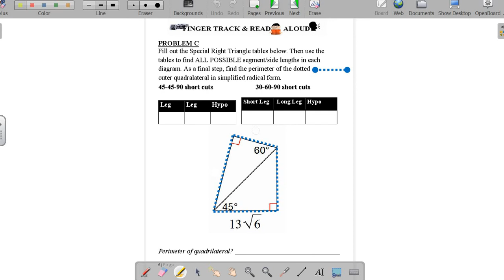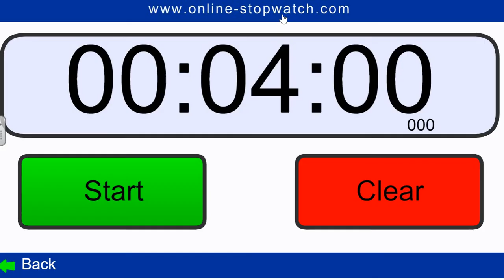Unit 5 Written Review problem C